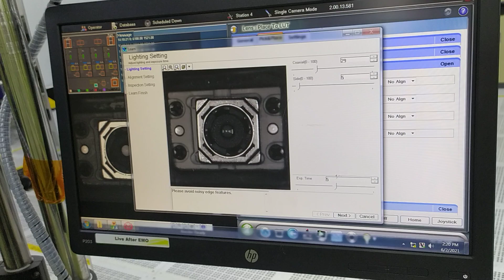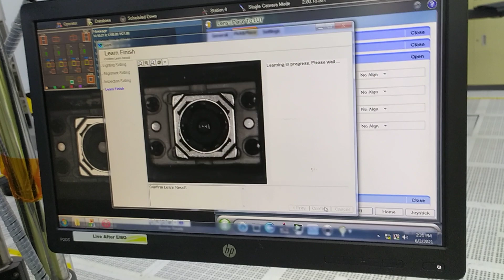3 June 2021